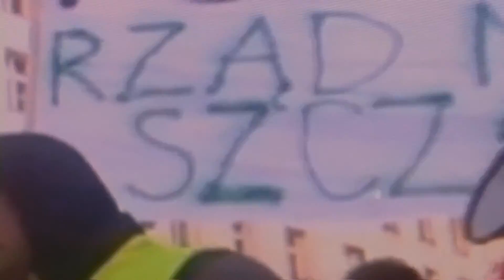Remik & Suavo "żeby było normalnie"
nagrywka:HS11studio
mix master:Ceka